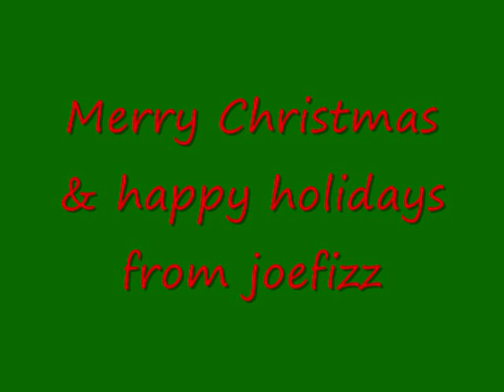Christmas message 2010